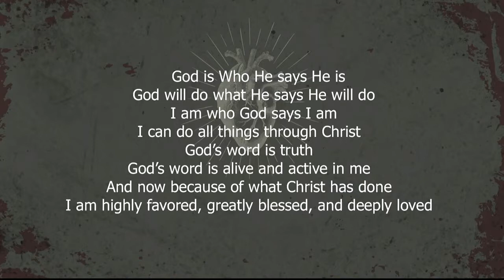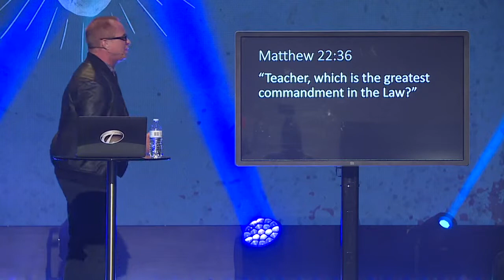Irresistible Love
Pastor Richie kicks off our Irresistible Love series by encouraging us to make Christianity irresistible again.